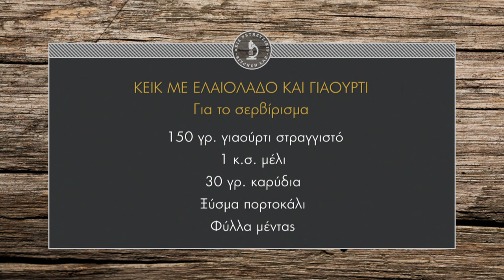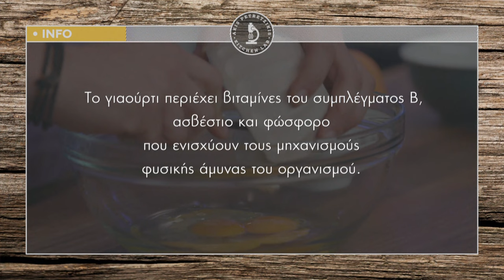Κέικ με ελαιόλαδο και γιαούρτι Επ. 44 | Kitchen Lab TV | Άκης Πετρετζίκης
Κέικ με ελαιόλαδο και γιαούρτι | Cake me elaiolado kai giaourti | Άκης Πετρετζίκης TV

Παρουσίαση: Άκης Πετρετζίκης
Σκηνοθεσία: Πάνος Γεωργίου
Αρχισυνταξία: Νάσια Κόλλια
Διεύθ. Φωτογραφίας: Γιώργος Μιχελής
Οργάνωση Παραγωγής: Δημήτρης Κολοβός
Εμπορικό Τμήμα: Mary-Rose Ανδριανοπούλου, Ζωή Κωνσταντοπούλου
Β. Σκηνοθέτη: Πολύβια Μενοίκου
Τεχνικός Προϊστάμενος: Βασίλης Καρυπιάδης
Σκηνογραφία: Αναστασία Χαρμούση
Γραφικά: Παναγιώτης Πατσιαούρας
Sous Chef: Μάρκος Παπακωνσταντίνου
Βοηθός Sous Chef: Τηλέμαχος Δημητρακόπουλος
Βοηθοί Κουζίνας: Σοφία Βήτα
Ειδικοί Συνεργάτες: Άννα Μαρία Βολανάκη, Κατερίνα Βασιλακοπούλου, Μάρθα
Διευθ. Παραγωγής: Διαμαντής Αρακάς
Floor Manager: Διονύσης Κυπριώτης
Οπερατέρ: Δημήτρης Τοπούλογλου, Άγγελος Τσουκαλάς:
Χειριστής Ρομποτικής: Κώστας Τσέλης, Γιώργος Παρθένης
Χειριστής Cam Rail: Παν Παν

Ηχολήπτης: Στέφανος Κεραμύδας
Μοντάζ: Ειρήνη Κεφαλά, Ηλίας Αποστολίδης
Ηλεκτρολόγος: Μάκης Λάντος
Εκφώνηση: Νάσια Κόλλια
Ενδυματολόγος: Αλέξης Φούκος
Βοηθός Ενδυματολόγου: Αλέξια Μπελογιάννη